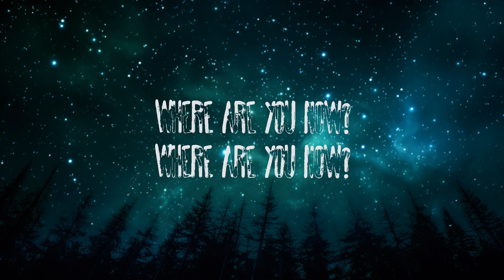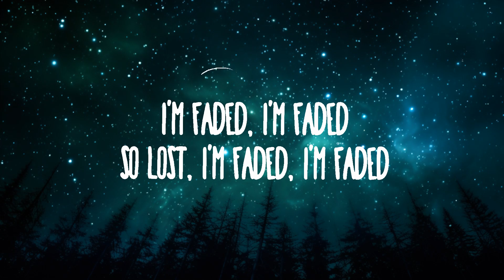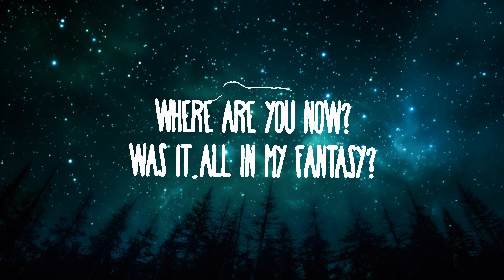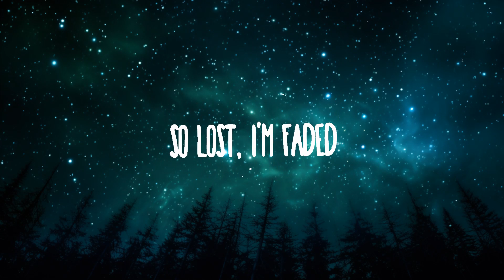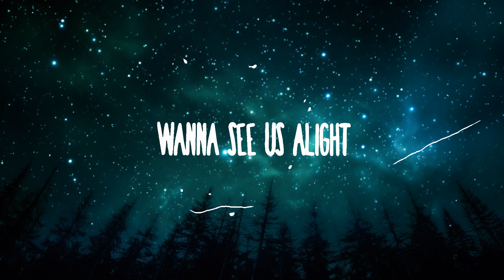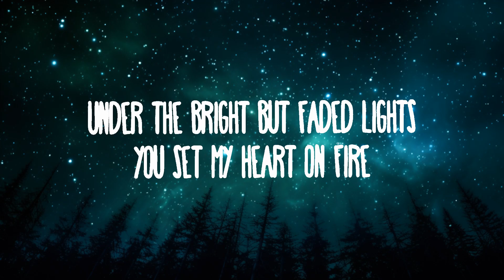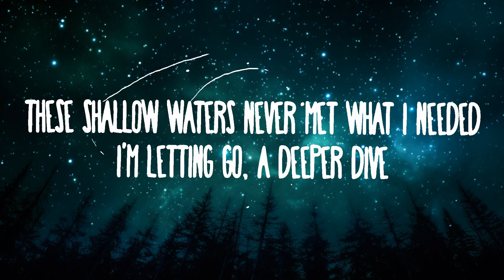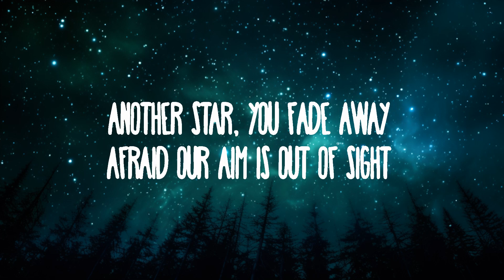Alan Walker - Faded | 25mins Lyrics - Top Vibe Music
(Lyrics):
[Verse 1]

I’m faded
Faded